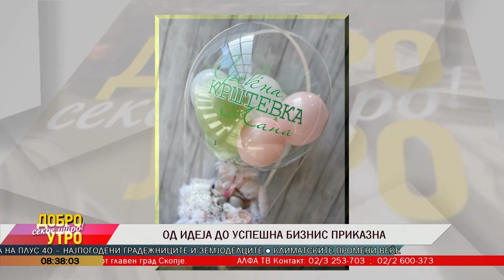Од идеја до успешна бизнис приказна